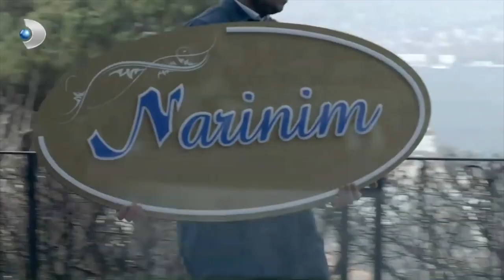Deniz Kafasına Koyduğunu Yaptı! - Merhamet Özel Klip